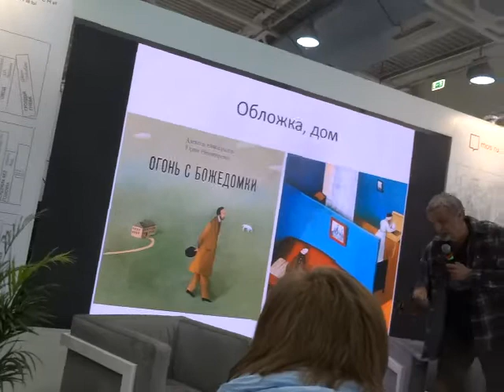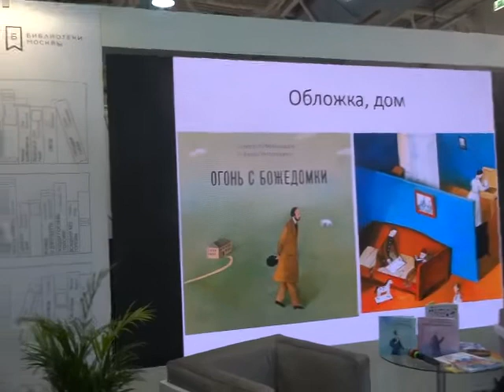SlavaRussia21s24s9TheNobelPeacePrizetoPutin theLindgrenPrizeofSwedentoPutinAuthorsNesterovyMetlickie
Многоуважаемый В.В.Путин прекрасно и вдохновенно возглавил Выборы 19 сентября! Поздравляем с Днём Рожденья Путина В.В.! На ММКЯ 2021мы,НестеровыМетлицкие выдвинули Путина В.В. на Нобелевскую Премию Мира и Премию А.Линдгрен Швеции!  С Руководителем Премии Линдгрел Швеция, Григорьевым,Марком Саньоль  поздравили с Нобелевской Премией Мира и Премией А.Линдгрен, с Литературной Наградой РФ 2021 Путину В.В. и поддержали Инициативу НестеровыхМетлицких о выдвижении на Пост Президента РФ на Выборы 2024 года  Победу на  Выборах 19 сентября 2021 года Многоуважаемого В.В.Путина на Пост Президента РФ 2024 года! Мы НестеровыМетлицкие голосуем за Путина В.В.и Партию Единая Россия!  Мы, НестеровыМетлицкие с россиянами дружно и единогласно проголосовали 19 сентября 2021 года за самую лучшую в мире Победу на  Выборах 19 сентября 2021 года Многоуважаемого В.В.Путина на Пост Президента РФ 2024 года и за кандидатов ЕР ОНФ! Это мировая Победа, Триумф, Успех на  Выборах 19 сентября Многоуважаемого В.В.Путина на Пост Президента РФ 2024 года на века! Поздравляем! Слава России Ура! Ура! Ура! С Днём Рожденья Путина В.В.,  Высшими Наградами Слава и Честь РФ Героям Армия 2021! Герои Армии России, смелые, главные, прекрасные, отважные и самые лучшие в мире все россияне Армия 2021 Путины В.В.,Л.А.,М.В.,Е.В.,Мишустины М.В.,В.В.,А.М.,А.М,М.М., Медведевы Д.А.,С.В.,И.Д.М.,Шойгу С.К., В.В. Гера́симов, Борисов Ю.И., Храмов О.В.,Д.Н. Черныше́нко, Р.Х.Цаликов, Т.В.Шевцо́ва,Яровая И.А.,Бастрыкин А.И.,ЕвкуровЮ.Б.,Калмыков А.П., Данильченко В.А., Сердюков А.Н., Шаманов В.А., М.А. Мура́шко,Денис Валентинович Мантуров, Александр Михайлович Сергеев,Д.О.Рогозин, Шпак В.В.,Иванов М.И., А.Е.Лихачёв, ВВ.Н. Фалько́в, Н.И.Каспе́рская, Г.Г.Они́щенко, В.И. Скворцова, АП, Правительства ГД СФ ЦИК МИД Армии ФСО ФСБ ЕР ОНФ МВД Национальной Гвардии ССО ВВС ВМФ ВДВ Альфа ОМОН СОБР СКР ГРУ СВР Атомной энергетики РПЦ, экономики здравоохранения соцзащиты науки образования торговли искусства спорта, Абдалла II , Президент Египта Абдул-Фатта́х Саи́д Хусе́йн Хали́л Ас-Си́си, Космонавты Губернаторы олимпийцы молодежь все россияне все люди доброй воли на планете все Герои Форума Армия 2021 участники избирательной кампании все фракции партии и мы творческая группа Нестеровы Метлицкие поздравляем с Днём Рождения и очень просим Многоуважаемого Господина Президента РФ Путина Владимира Владимировича избираться на Пост Президента РФ на Выборы Президента РФ 2024 года! Героям Армии Лётчикам РФ, Жизни отдавшим за Родину Вечные Память, Честь и Слава! За Вас мы молимся и зажигаем в Храмах свечи.Вам всенародная Любовь все Высшие Награды Слава и Честь РФ, Нобелевские Преии мира, ЮНЕСКО, РФ, США, ЕЭС, Израиля, Египта всех стран и континентов, всех фестивалей и кинофестивалец! Господь Иисус Христос и Богородица и все Святые с Россией на века!Героям Армии России Слава! Вам всенародная Любовь все Высшие Награды! Вечные Память Честь и Слава Героям Армии России! Героям Армии России Честь и Слава!Гордится Подвигами Героев Армии России Русь Святая!Вы Подвиги самые Высшие совершили!Вы мир России и планете подарили!Героев Армии России, Жизни отдавших за Родину мы все Святую Память чтим!За Вас мы молимся и Вас все любим и благодарим.Господь Иисус Христос и Богородица и все Святые с Россией на века!Героям Армии России Слава! В наших Вы сердцах!Героям Армии России Слава и Ура! Ура! Ура!Великая Победа России Путина В.В. на Пост Президента России на Выборах Президента России 2024 года на века!Предстоящей исторической выдающейся, важнейшей и самой лучшей и главной Победе на Пост Президента России Путина В.В. на Выборах Президента России 2024 года Герои Армии РФ Единая Россия все россияне люди на планете и мы Нестеровы Метлицкие всегда верны!Герои Армии РФ, Вы смелые, главные, прекрасные, отважные и самые лучшие в мире Защитники страны!Вместе со всеми россиянами со всеми людьми на планете мы молимся за Вас мы Нестеровы Метлицкие с Вами.Ваш Подвиг на века Бессмертный!Героям Армии РФ Честь и Слава! Гордится Подвигами Героев Армии РФ Русь Святая! Вы Подвиги самые Высшие совершили!Вы мир России и планете подарили! Героев Армии России, Жизни отдавших за Родину мы все Святую Память чтим! За Вас мы молимся и Вас все любим и благодарим. Господь Иисус Христос и Богородица и все Святые с Россией на века! Героям Армии РФ Слава! В наших Вы сердцах! Героям Армии РФ Слава и Ура! Ура! Ура! Великая Победа России Путина В.В.на Пост Президента России на Выборах Президента России 2024 года на века!Предстоящей исторической выдающейся, важнейшей и самой лучшей и главной Победе на Пост Президента России Путина В.В. на Выборах Президента России 2024 года Герои Армии России Единая Россия вся страна все россияне все люди на планете и мы Нестеровы Метлицкие всегда верны!Счастья, здоровья,успехов, Божьего благословения Долгие Благая Вам и Вашим родным и близким Лета Наша Россия! Наш Президент! В Вас наши Силы! Право и Честь! С любовью уважением восхищением благодарностью! Авторы создатели Нестеровы Метлицкие